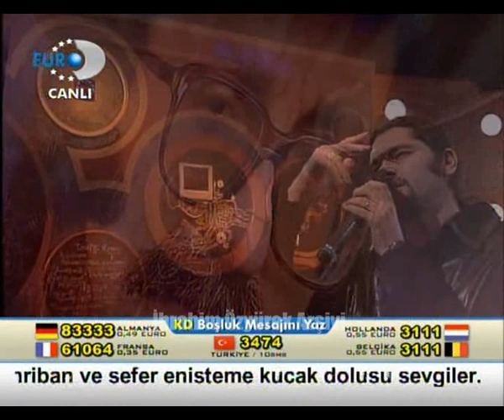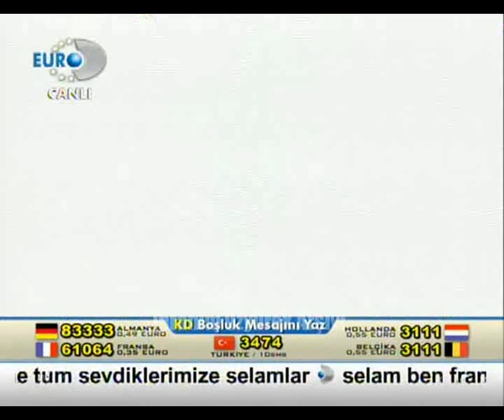Deniz Seki ve Nil Burak, canlı yayında Cem Karaca şarkısı için tartışıyorlar (TV Makinası - 2006)